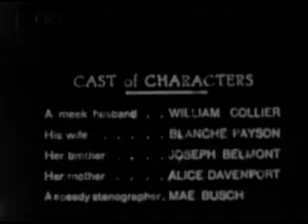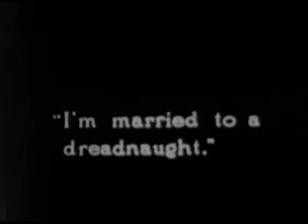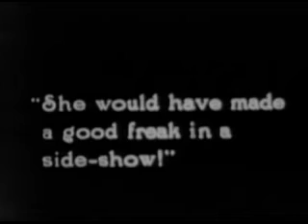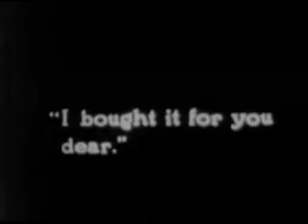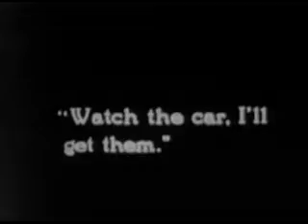WIFE AND AUTO TROUBLE ( 1916 )